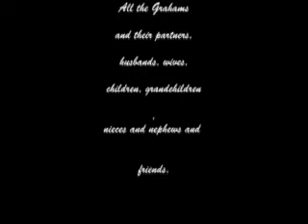Graham Reunion 2010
On a rainy day, family members gather for a reunion. Watch us
play "pass the orange" with no hands! Hilarious!